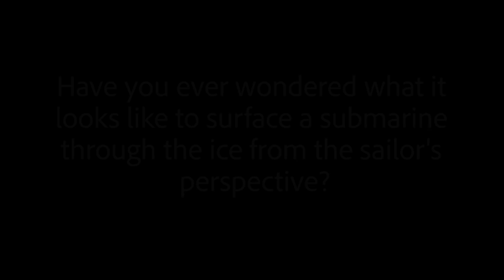USS Hartford Surfaces Through Arctic Ice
A graphic display of USS Hartford (SSN 768) surfacing through ice during Ice Exercise 2018 (ICEX). ICEX 2018 is a five-week exercise that allows the U.S. Navy to assess its operational readiness in the Arctic, increase experience in the region, advance understanding of the Arctic environment, and continue to develop relationships with other services, allies and partner organizations. (U.S. Navy video/Released)